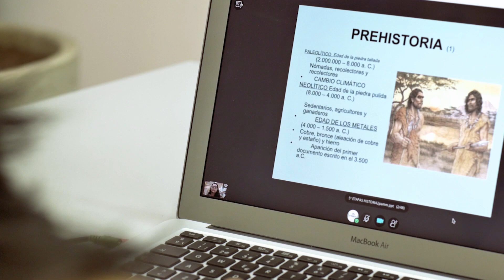Grado en Maestro en Educación Primaria Online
El Grado de Maestro en Educación Primaria  on line es un Grado Oficial, que imparte su docencia en modalidad a distancia, es decir que puedes recibir las clases por videoconferencia en tiempo real desde casa o desde donde te encuentres.